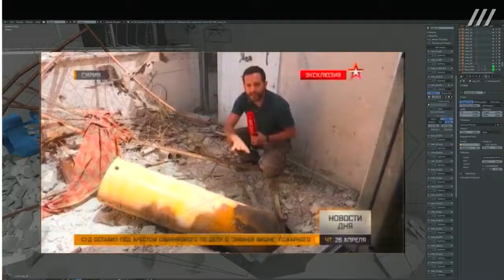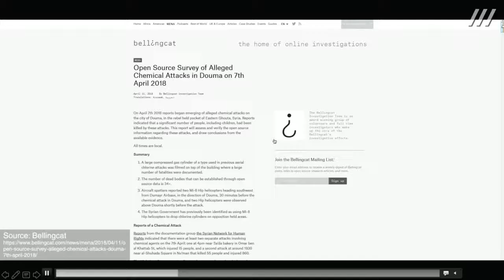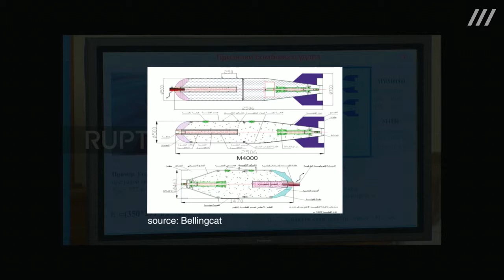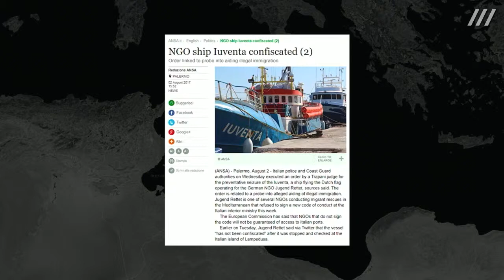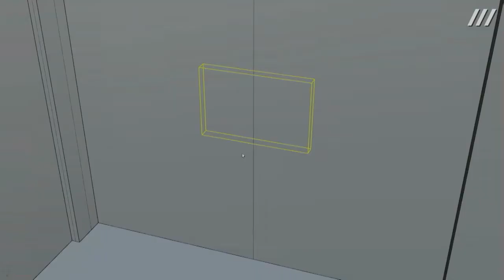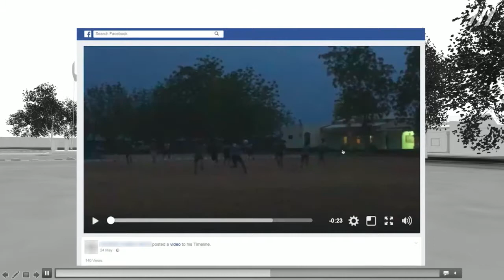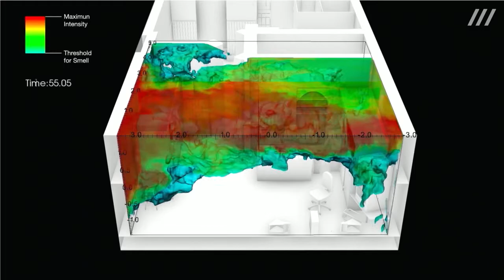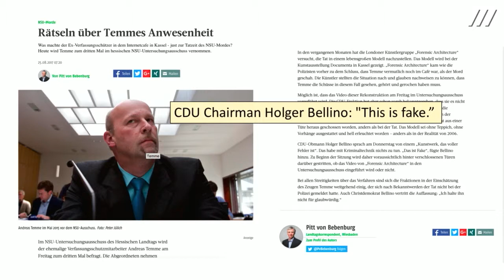Eyal Weizman | Keynote: Digitalität und Verantwortung in der künstlerischen Produktion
Vortrag im Rahmen der Konferenz »Digitalität und Verantwortung«.
Eine Veranstaltung des Ministerium für Wissenschaft, Forschung und Kunst Baden-Württemberg.

Wo liegen die Herausforderungen, Chancen und Risiken der Digitalisierung für Kunst und Kultur? Was sind die ethischen Herausforderungen der Digitalisierung? Wie ändern sich Rolle und Selbstverständnis von Kunst und Kultur in der digitalen Gesellschaft?

In der zweiten Dialogveranstaltung des Forums »Digitale Welten« werden die ethischen und rechtlichen Grundlagen diskutiert, auf denen eine verantwortungsvolle digitale Kulturpolitik fußen muss. TeilnehmerInnen aus allen Disziplinen stellen sich gemeinsam den Grundsatzfragen zur digitalen Zukunft im Kulturbetrieb.

Bitte bachten Sie: Der Vortrag wird in englischer Sprache gehalten.

Videodokumentation:

ZKM | Videostudio

Kamera: Christina Zartmann, Sabrina Bell
Bildregie: Andy Koch, Moritz Büchner
Schnitt: Tim Wenz
Ton: Tobias Hoffmann